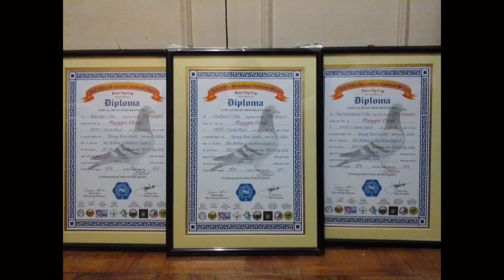MAGAGAMIT KO NA ULIT SA BREEDING, PURE VAN DEN BROUCKE |Reggie Cruz Loft & Aviary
Vlog Title: MAGAGAMIT KO NA ULIT SA BREEDING, PURE VAN DEN BROUCKE |Reggie Cruz Loft & Aviary

LAP CHAMPION
AUCTION WINNER
SUPERSET WINNER
POOLING WINNER
NAGA CHAMPION
LEGASPI CHAMPION
SORSOGON CHAMPION
MATNOG CHAMPION
CALBAYOG CHAMPION
CATBALOGAN CHAMPION
SURIGAO WINNER
TACLOBAN FINISHER
RACING PIGEON BLOODLINE
CARTEUS
BEKAERT
MEULEMANS
IMBRECHT
ALFONS
AFRICAN LOVEBIRDS
EYERING ALBS2
PALE FALLOW
OPALINE PALE FALLOW
PARBLUE
PERSONATA
EUWING
SPLIT DUNN FALLOW
REGGIE CRUZ LOFT
KALAPATIDS
KALAPATIPS
KALAPATIFEEDS
PIGEON RACING
TAIWANRACINGPIGEON
OFFCOLORRACING PIGEON
KARERA NG KALAPATI
STREETRACE
DOVE
PIGEON
PHA
PFC
MMFC
MPC
RRPC
APR
GWARPA
BATTLE OF CHAMPIONS
BREEDER
FLYER
BLUEBAR
CHECKERD
RED CHECK
WHITEFLIGHT
INAKAY
NORTHDERBYRACE
SOUTHDERBYRACE
ALAGANG MAGALING
AGRITV
DAGIT
IBON
NETOY
NATIVE
FANCYPIGEON
AFRICAN LOVEBIRDS
ALBS1
ALBS2
PALE FALLOW
BRONZE FALLOW
OPALINE
EUWING
DUNN FALLOW
SPLIT
PERSO
WILD TYPE
PERSONATA